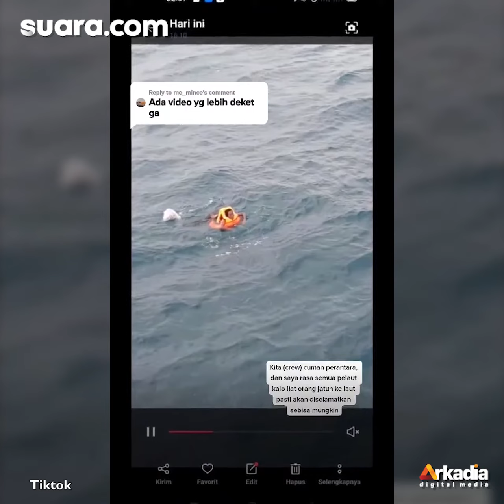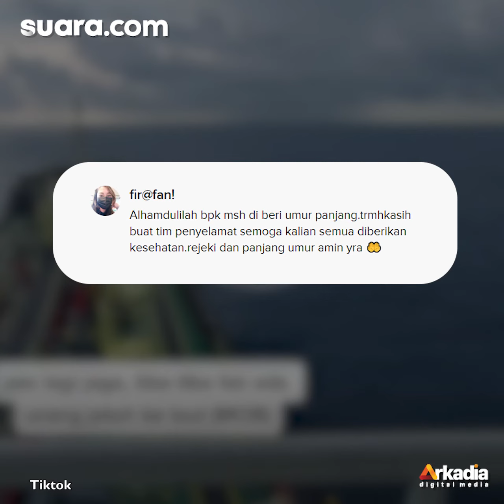Viral Nelayan Terombang-ambing di Laut Selama 3 Hari, Sempat Ngaku Pasrah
Beredar video menceritakan tentang nelayan yang ditemukan terombang-ambing di lautan selama tiga hari.

Video tersebut dibagikan oleh akun Instagram @nenk_update, Jumat (6/8/2021).

Dalam video tersebut, dijelaskan seorang nelayan ditemukan terombang-ambing di lautan.

Nelayan itu kemudian dievakuasi oleh kru kapal yang melihat sosok itu di lautan. Selengkapnya dalam video ini.

VO/Video Editor: Tasya Salsabilla/Dewi Yuliantini